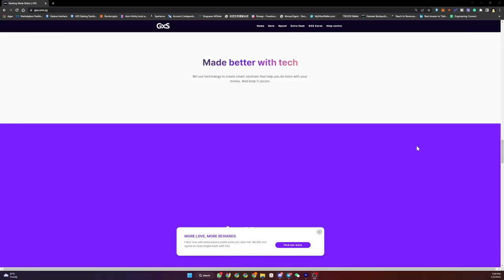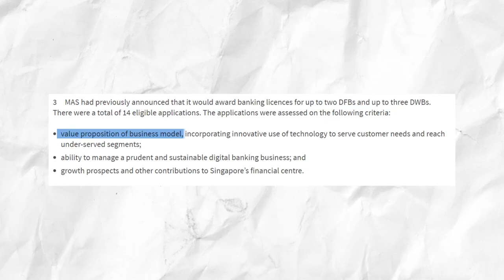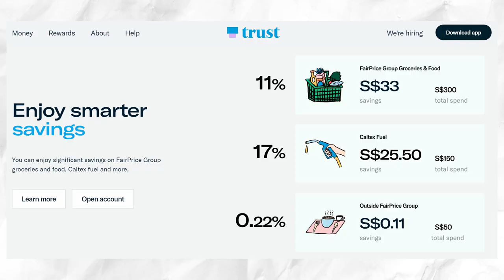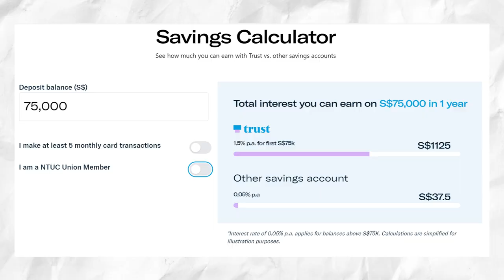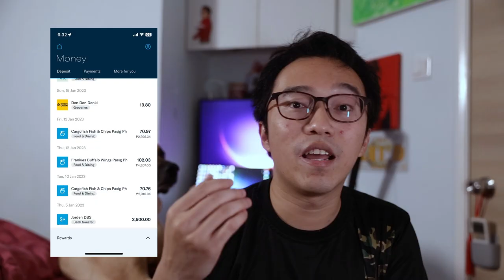GXS vs Trust Bank | Savings Bank Account for Singapore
IS Trust Bank better than GXS Bank in Singapore? Or are there better savings bank accounts than both Trust Bank and GXS Bank in Singapore?

00:00 Intro
00:39 What is GXS Bank?
01:26 What is Digital Full Bank License?
01:45 What is Trust Bank?
02:17 GXS Interest Rate
03:10 Trust Bank Interest Rate
04:15 Trust Bank Overseas 0% Forex
05:15 Best Bank accounts to use in Singapore